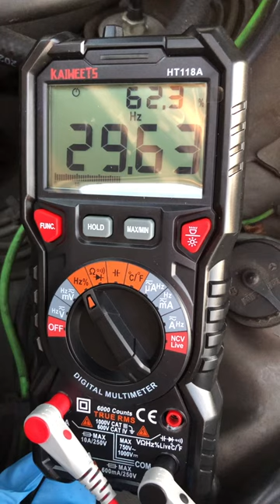Duty cycle reading w126 1986 420sel